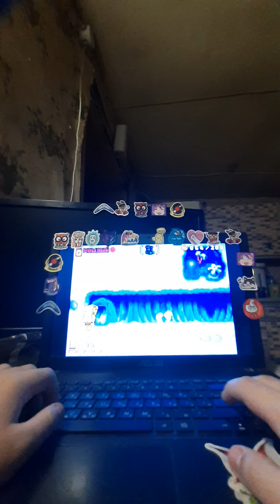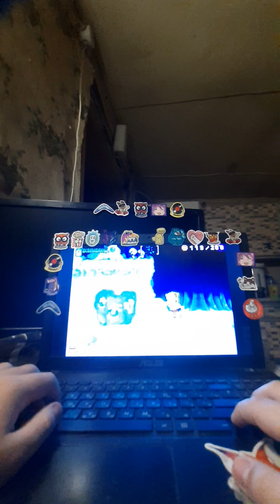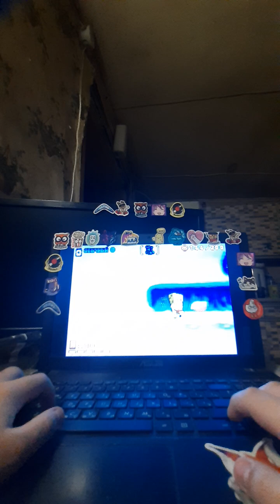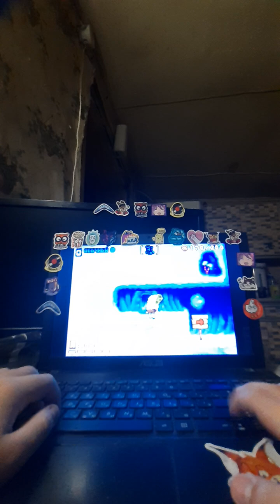SpongeBob Squarepants Revenge of the Flying Dutchman часть 2 (Морозная местность)